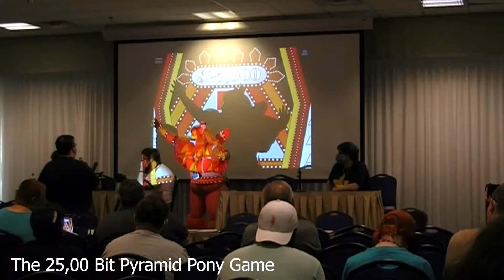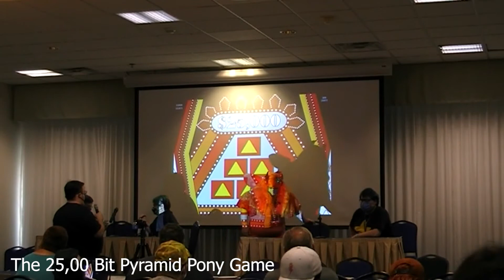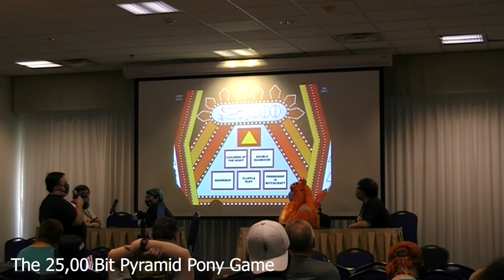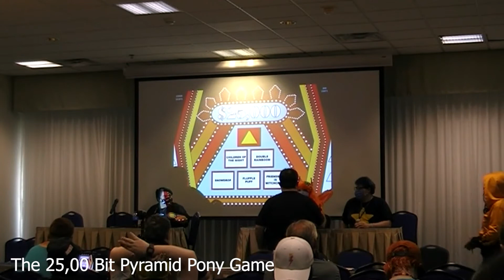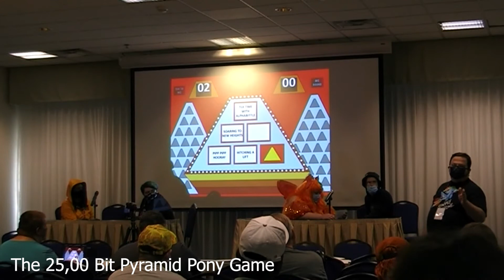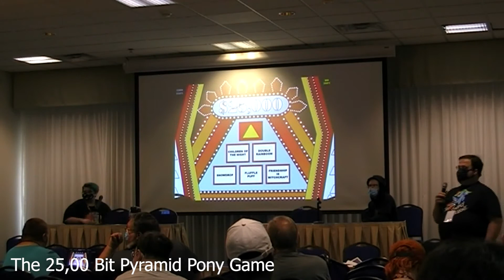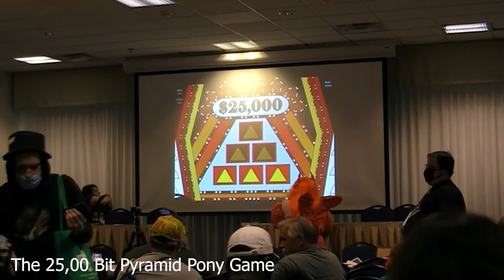Seaquestriafest Day Two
Dubby Energy Drink:
Inform All Subscribers: DUBBY was formulated to give you focus and energy with no jitters or crash. There formula contains vitamins, amino acids & nootropics including the patented NeuroFactor.

DUBBY CONTAINS
NO CALORIES   NO SUGAR  NO MALTODEXTRIN NO FILLERS  NO ARTIFICIAL COLORS

To Submit Your Video Idea Please Fill Out A Request Form Thanks